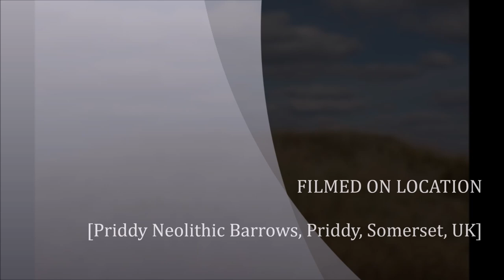Draycott to Priddy Church & Barrows to Wookey & Wells, Part III-'Along Barrows Lane to the Barrows'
A lovely visit to the church of St Laurence with its beautiful stain glass windows and very old features like the Pulpit---Now in this video I leave Priddy village after crossing a field and head along Nine Barrows Lane.So quiet, so peaceful and NOT busy--no racing cars ---I enjoy the stroll here up to the fields where I enter cow territory for a short while---cows in this field have chased me, mooed at me a few years ago here---young heifers then--curious and nervous but now they are older and happily sitting and chewing the cud---but as a precaution I decided to approach the ancient Neolithic Barrows by entering an adjacent field. Such great views of the Barrows--good weather, blue skies etc. but the Kodak camera decides to go to sleep---just for a short while...Meanwhile the little Sony assists---its ok with videos and zoom on video BUT not photos .but it was needed. After cooling the battery of the Kodak camera it worked again --phew ! I so needed it to work--charged and ready to go BUT it does pack up completely later in the hike. So folks sit back and enjoy--more to come for the dedicated fans, the insomniacs, the Americans, the Russians and Chinese and all other parts of the Planet, the Moon, Mars and Outer Space. Just a simple hike in Somerset, UK--loads of history, ecology, archaeology here---I walk with the ghosts of the past